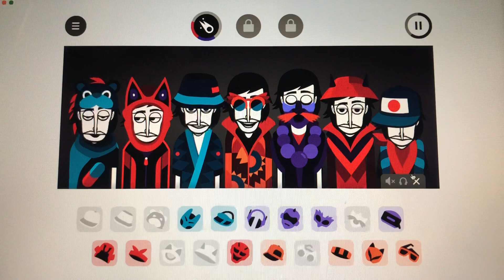My incredibox Remix Tape 6